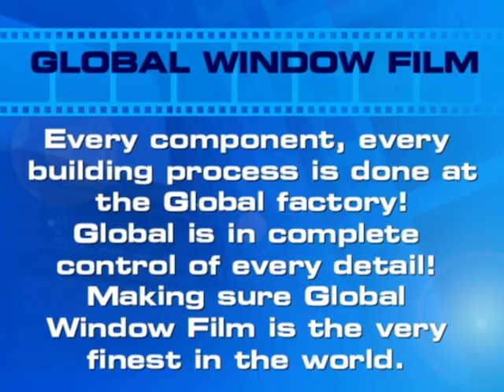SEMA show 2011 - Global window Film - How it's Made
Howard Paritsky explains what Global window film does during the manufacturing process that other film companies can not do. Global is the only supplier in the world that is in control of product production from start of process to finish product of window tinting.